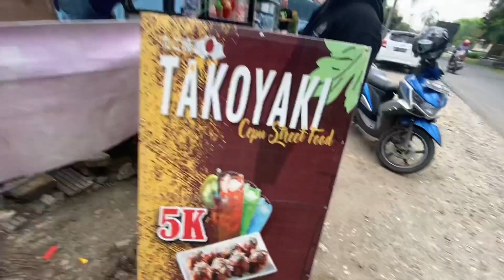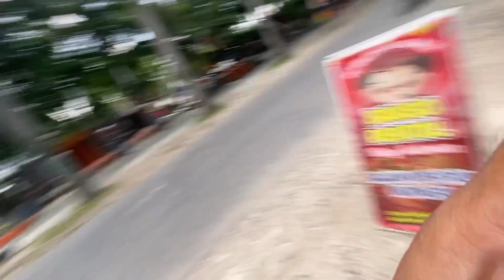KESERUAN KELILING CEPU BERSAMA REVA SEMUA JAJANAN DI BELI RUWET POKOKE PEMIRSA 🤣🤣🤣